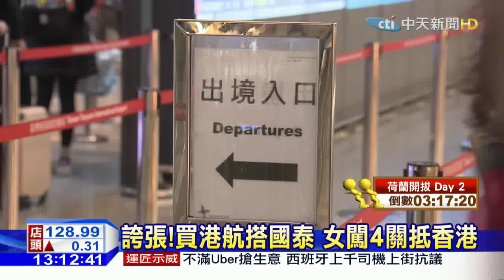20160219中天新聞 誇張！買港航搭國泰 女闖4關抵香港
拿著錯誤的登記證竟然還能搭機，一名洪小姐這個月初，透過友人訂了香港航空機票，但她平常習慣搭港龍航空，就跑到港龍國泰航空共同櫃檯辦手續，地勤人員竟然給了張同姓氏男乘客的登機證，洪小姐一路通過航警、移民署等四道關卡，一路順利搭機，一直到飛抵香港後，才發現航空公司搞烏龍。